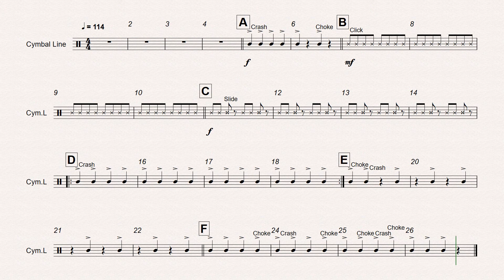Mirage Cymbal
Mirage is one of the more challenging level 2 cadences offered on this website. It has several rhythms that are considered to be more complex than those in the other level 2 cadences above. However, if your drumline is not quite ready to press into the level 3 cadences, Mirage is a great piece that will help as a transition into the more difficult cadences. Groovy and intricate are words we use to describe this cadence.

Recommended Instrumentation:
2+ Marching Snare Drums
1+ Marching Multi Tenor Drum - 4 Drums
4+ Marching Bass Drums
1+ Crash Cymbals

Mirage